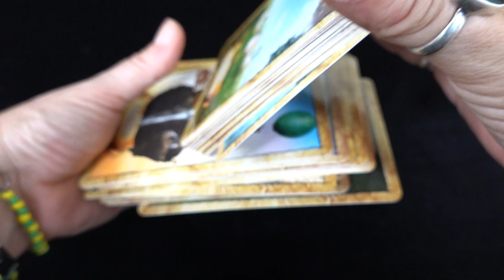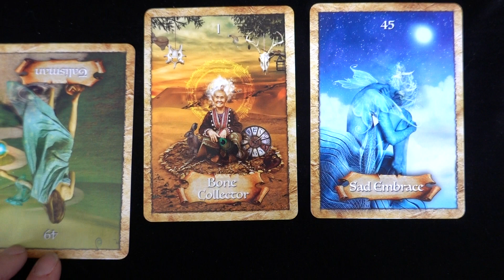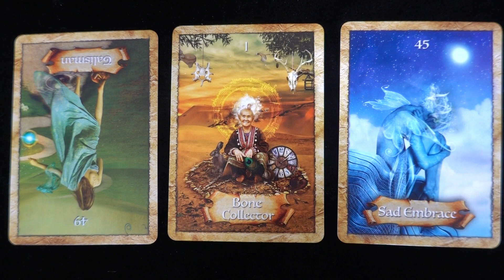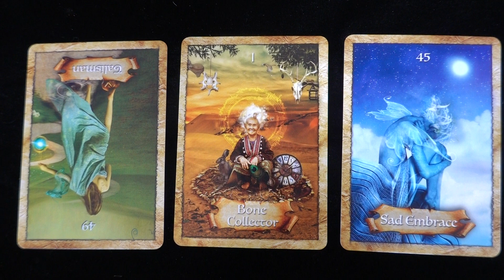🔮DAILY TAROT READING🔮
Todays dose of Spiritual Guidance!!!